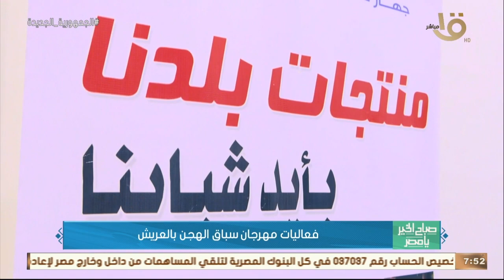صباح الخير يا مصر | فعاليات مهرجان سباق الهجن بالعريش